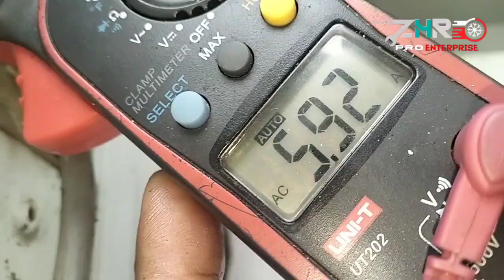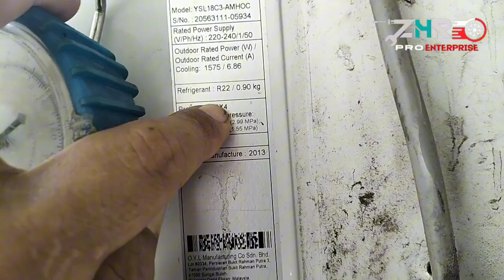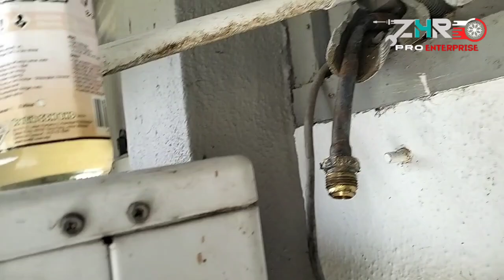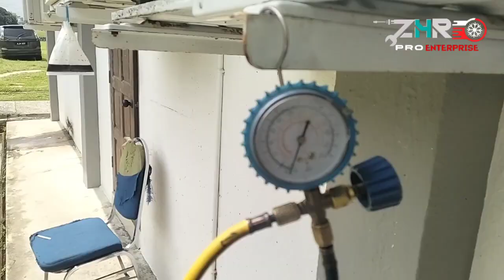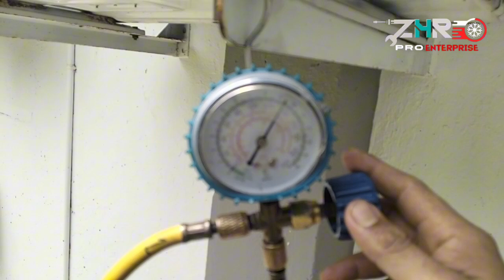zhrDiy24: aircond "YORK 2.0HP "BLINKING OREN" 20 minit on kompresor mati || "FLUSHING" indoor